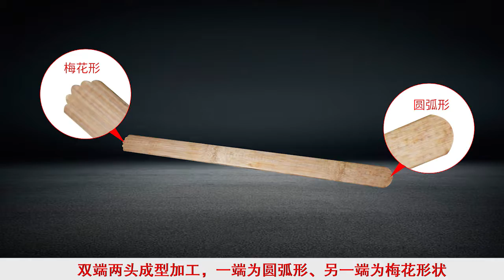竹木工艺制品双端推台自动送料Automatic feeding of bamboo and wood craft products with double end push table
广泛应用于竹制品加工厂、木材家具厂对竹简工艺品竹木戒尺教尺双端成型加工。一次可同时加工10片厚9mm、宽35mm、长500mm的毛竹片双端两头成型加工，一端为圆弧形、另一端为梅花形状。一次加工10片时间只需10秒，自动推台送料收料保证在18000r/min高转速下加工安全，高效便捷，节省人力成本，配套一键启停开关，一键式锁定松开快速稳固定位气动锁紧夹料装置，一次装夹快速钻孔，解决工人难问题，傻瓜式全自动化，操作简单，方便安全！
It is widely used in bamboo products processing plants and wood furniture factories to form and process the double ends of bamboo and wood ruler teaching ruler for bamboo handicrafts. 10 pieces of Moso bamboo with thickness of 9mm, width of 35mm and length of 500mm can be processed at one time. One end is circular arc and the other end is plum blossom. It takes only 10 seconds to process 10 pieces at a time. The automatic push table feeding and receiving ensures safe, efficient and convenient processing at a high speed of 18000r / min, saving labor cost. It is equipped with a one button start and stop switch, one button locking and loosening, fast and stable positioning, pneumatic locking and clamping device, and one-time clamping and rapid drilling to solve the difficult problems of workers. It is fully automatic, simple, convenient and safe!